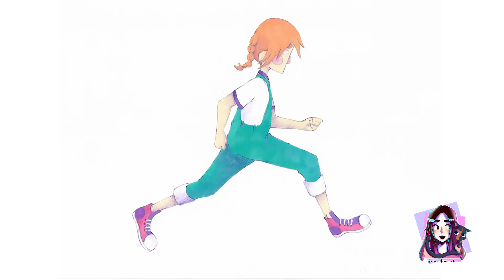My first animation [Traditional Art]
❥Hi, and welcome!  °˖✧◝(⁰▿⁰)◜✧˖°
First of all;  sorry for the inactivity of the channel (｡•́︿•̀｡)
I've been working on some projects, and one of them is this. But don't worry, the speedpaint will return. Promised.
I hope you like this little animation, and see you in another video. Bye! (´｡• ᵕ •｡`) ♡

❥Tool and info:
-Materials:
Paper Bristol Illustration (A4 - 180gm - 82 lb)
Markers Winsor & Newton Brushmarker and Promarker.
Colored pencils Prismacolor Premier.
-Edited: Adobe Premiere Pro CC 2018.
-Time: 25 hours aprox. in a timelapse of three days.

00:08 - Classical Piano and Orchestra Music  - Ghibli's Waltz (Copyright and Royalty Free) - [by

PLEASE, DON'T  USE / TRACE / EDIT / REPOST / SELL / RENDER my artworks and videos. Thanks.